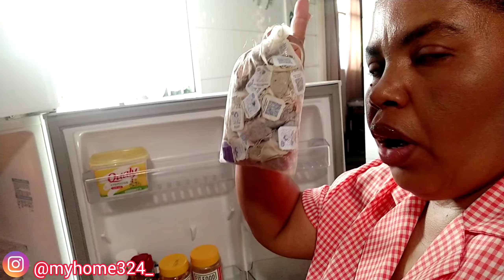Organizando a geladeira & secando a louça ❤️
Meu Instagram 👇🏼

Oi gente, tudo bem com vocês? Espero que sim, hoje eu estou compartilhando com vocês, eu limpando e organizando a geladeira.

Quer me enviar um mimo, uma cartinha ou um presskit da sua empresa/marca?
Entre em contato comigo através do link acima.

Espero muito que vocês tenham gostado do vídeo, fiquem com Deus e até a próxima 😍❤️.